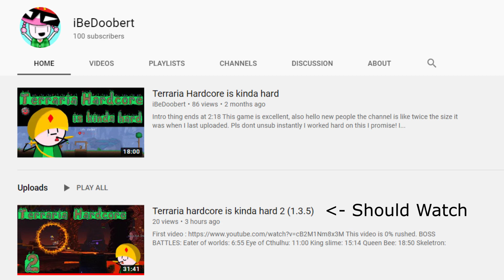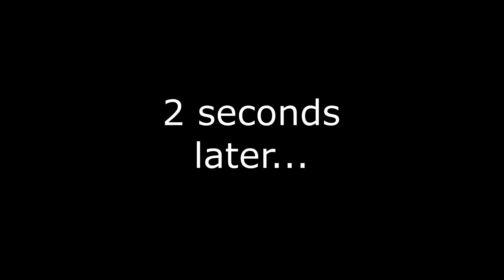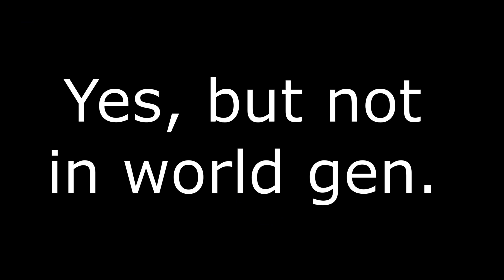Bucket man forsakes morals for the sake of survival in terraria 1.4 (Master mode part 1)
Bucket Wearing man with 1000+ hours of experience struggling to kill slimes for 20 minuets (Part 1)

Sorry about the screen being so zoomed out, im an epic gamer and its optimal to play like that so that's how I play.

I have the next 13 parts recorded so uhhh, sub if want see k.

eeeeee
eeee
e

poo